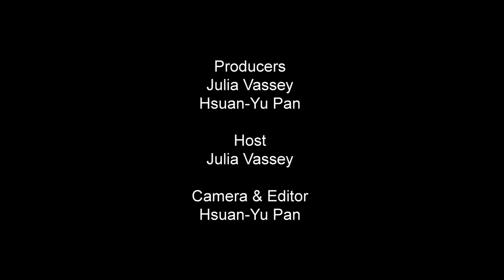Hidden Gems: Greenwich Village (Greenwich House Music School)